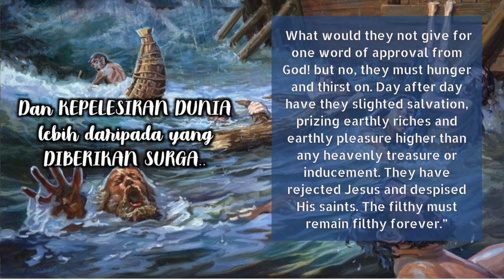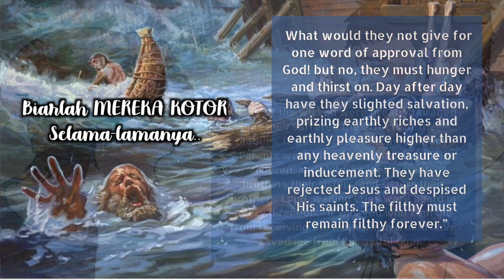Short Devotion Ketika Pendetamu hanya mengabarkan